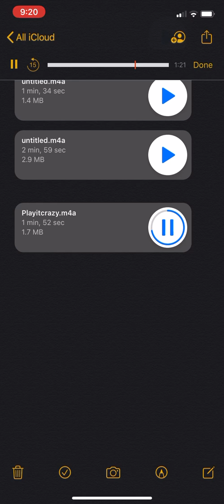Young Money Getter -Play it Crazy